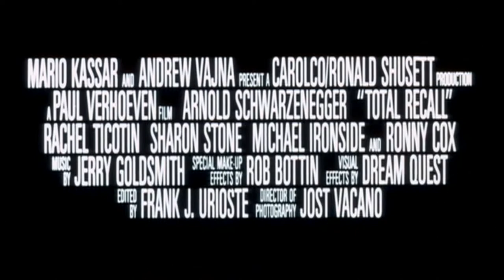Official Trailer: Total Recall (1990)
When a man goes for virtual vacation memories of the planet Mars, an unexpected and harrowing series of events forces him to go to the planet for real, or does he?

Directed by,
Paul Verhoeven

Produced by,
Buzz Feitshans
Ronald Shusett
Mario Kassar
Andrew G. Vajna

Screenplay by,
Ronald Shusett
Dan O'Bannon
Gary Goldman

Story by,
Ronald Shusett
Dan O'Bannon
Jon Povill

Based on "We Can Remember It for You Wholesale" by,

Starring,
Arnold Schwarzenegger
Rachel Ticotin
Sharon Stone
Michael Ironside
Ronny Cox

Jerry Goldsmith

Cinematography,
Jost Vacano

Editing by,
Frank J. Urioste
Carlos Puente

Studio,
Carolco Pictures
StudioCanal

Distributed by,
TriStar Pictures

Running time,
113 minutes

Country,
United States

Language,
English

Budget,
$50--60 million

Box office,
$261,299,840